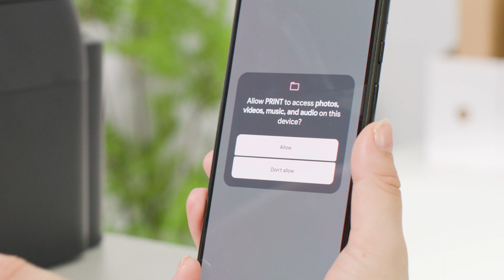PIXMA G650 - Enabling printing from an android smartphone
Install the Canon PRINT app. Once connected you are all set and ready to print!